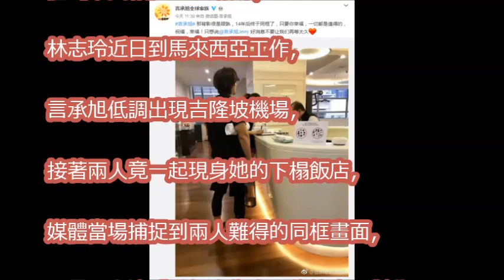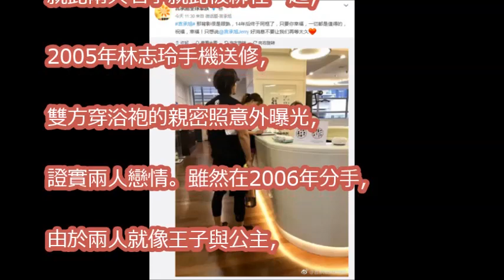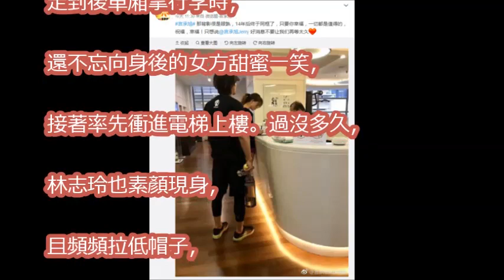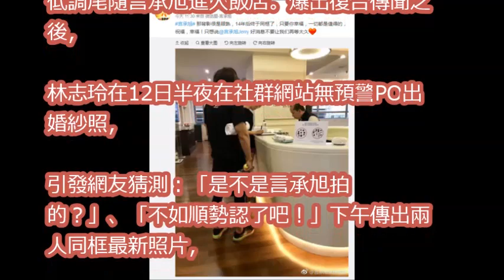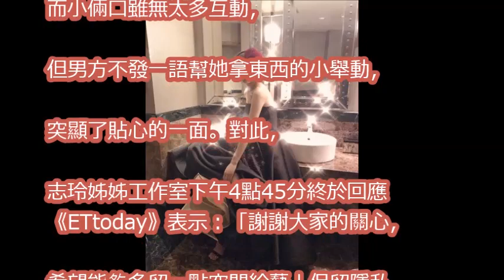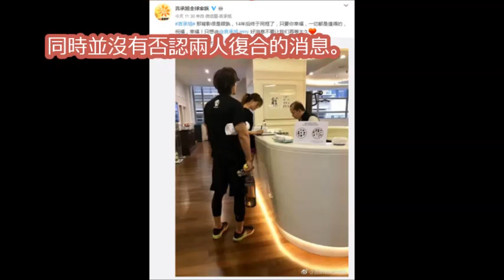林志玲復合言承旭！女方首度回應了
為什麼林志玲43歲都還沒有結婚？從這幾張合照就能看出來：身體很誠實